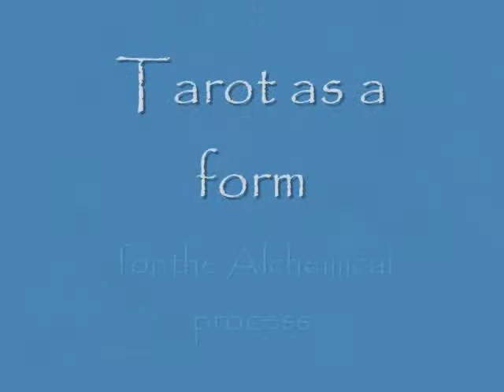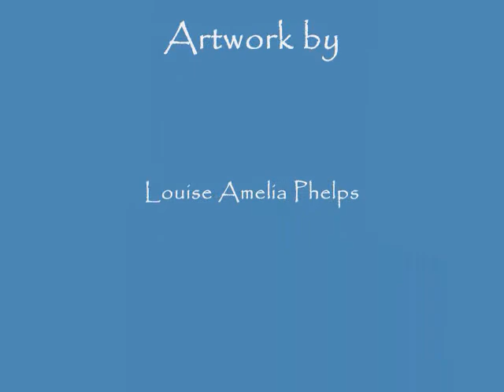The Universal Dancer-Leslie Zehr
The last card of the Tarot, the Universe, is often referred to as the Universal Dancer. It is the point where we are fully integrated with all of life and Dance with the Universe. It is the fusion point, the point where we are not just united, but fused. There is no division or polarity we are one with the universe, flowing, complete surrender and integration.

Leslie Zehr is an Esoteric Wisdom teacher from Egypt and author of The Alchemy of Dance: Sacred Dance as a Path to the Universal Dancer.